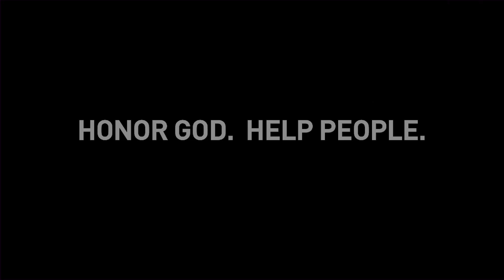Devotion To Prayer | Pastor Jeff Perry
The Bible tells us to devote ourselves to prayer, but how do we do that practically? Get some inspiration in this message from Pastor Jeff Perry on how you can pray throughout the day!

Devotion To Prayer | Pastor Jeff Perry | St. Louis Family Church